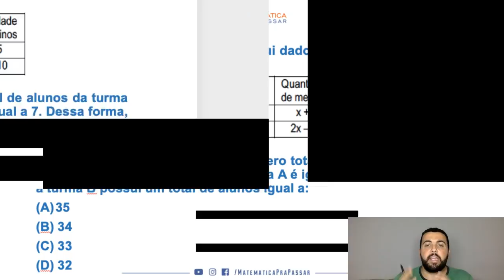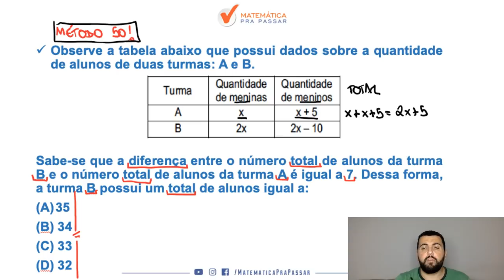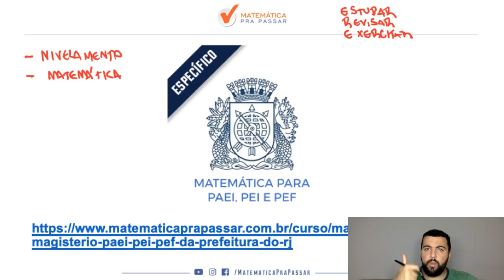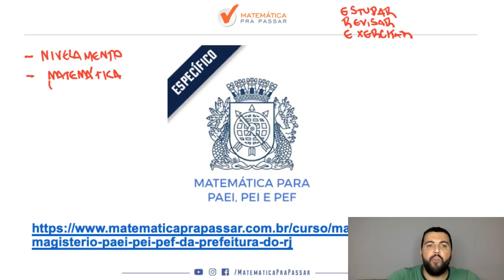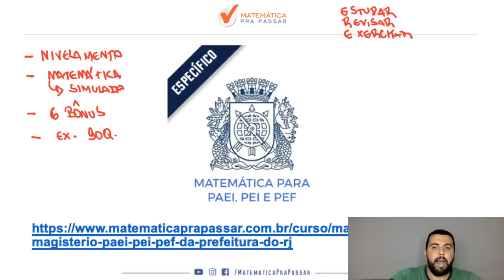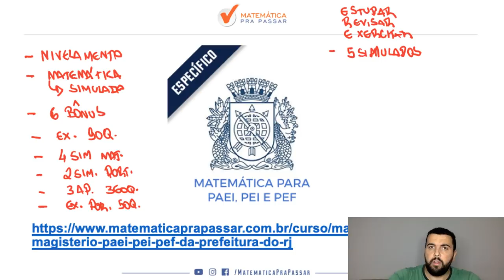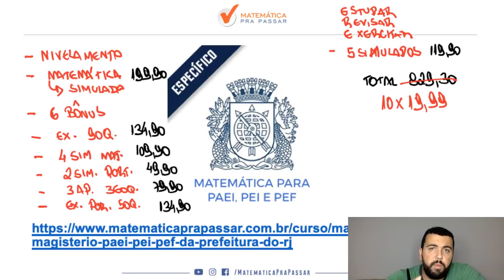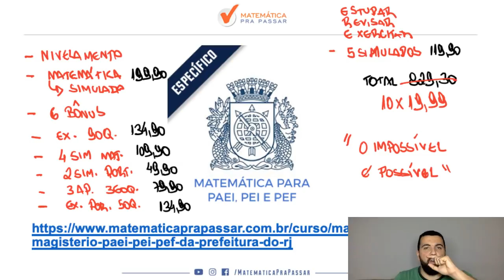CONCURSO PEF: APRENDA PROBLEMAS DO PRIMEIRO GRAU.[2019]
APRENDA PROBLEMAS DO PRIMEIRO GRAU,  para a prova de PEF do Município do Rio de Janeiro. Nesse vídeo nosso professor, Renato Oliveira, ensina o MÉTODO MPP para você gabaritar a prova de PEF.